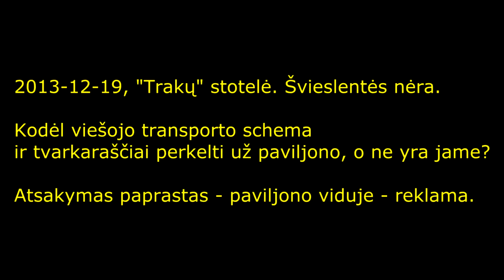2013-12-19 „Trakų" stotelė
Vilniuje vienas po kito dingsta stulpai, ant kurių yra cilindrai su pilnais viešojo transporto tvarkaraščiais. Tvarkaraščiai atsiranda paviljonuose šalie eismo schemų. Aišku, jei paviljoną tvarkanti įmonė sugalvoja priklijuoti visame paviljone reklamų - schemos su tvarkaraščiais keliauja už paviljono. „Trakų" stotelėje tvarkaraščiai cilindruose dar likę, bet kitur (pvz., stotelėje „Spaudos rūmai") tai padaryta ir su tvarkaraščiais.